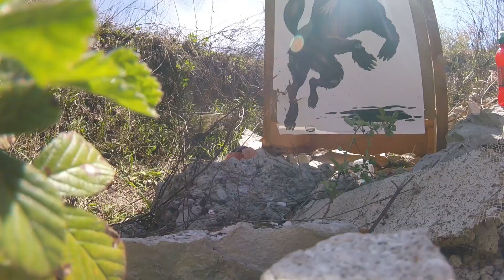Shooting AR-15 at a Salt Rock. 5.56 vs Salt Lamp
Let's see what happens when you shoot a
Salt Lamp with a AR15. 5.56 vs Salt Lamp.